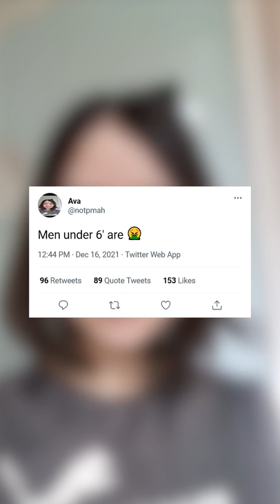Are you tall enough?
Are you concerned about your height?

I often get this sentiment from young men in our community.

(Others too, but it usually seems to be young men).

This idea that if they're not the right height, they'll never be successful, always be single, and never be respected is very sad.

It's also not at all true.

(they also feel this way about their race sometimes, but that's a different discussion).

A lot of the "criticism" we see comes from a verrrrrrrrrrrrry small minority of people. It's FAR from the majority, even if it feels that way sometimes.

The minority just feels loud.

Learn to love yourself because it'll help you love others. And ESPECIALLY don't stress about things you can't change.